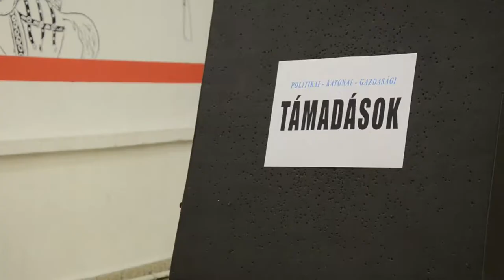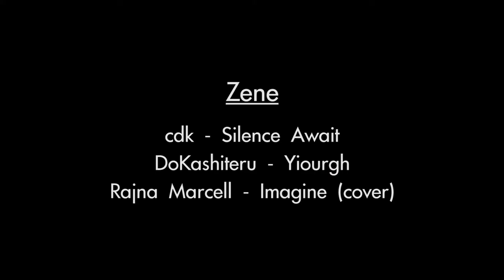NATO Diákszemmel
Török Ignác Gimnázium 12.D
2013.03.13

Narrátor:
Erdős Mátyás

Szereplők:
Pákai Noémi
Garaba Nikoletta
Dóra Bence
Baditz Dávid
Babinyec Dávid
Gergely Attila
Halmai Dániel
Csizmadia Anna
Feke Fanni Liza
Podlipszky Dóra

Zene:
cdk - Silence Await
DoKashiteru - Yiourgh
Rajna Marcell - Imagine (cover)

Operatőr és Vágó:
Kecskeméty Olivér

Horváth Fanni, Lovas Yvette, Kovács Andrea, Szabó Luca és Haló Buda ötlete alapján.

Készület a NATO Diákszemmel c. versenyre.